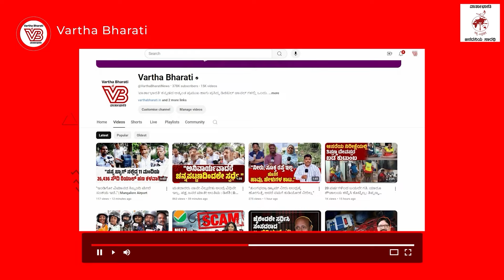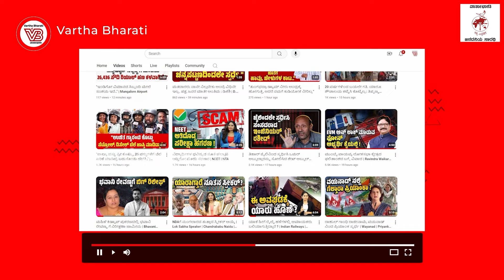ಸ್ವಾತಂತ್ರ್ಯ ದಿನಾಚರಣೆಯಂದೇ ಬಲಿಯಾದ ರಾಯಚೂರಿನ ತಾಯಮ್ಮ | Raichur | Karnataka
ಬಹಿರಂಗ ಬಹಿರ್ದೆಸೆ ಮುಕ್ತ ಎಂದ ಸರಕಾರಗಳು ಈಗೇನು ಹೇಳುತ್ತವೆ ?

► ಬಯಲು ಶೌಚಕ್ಕೆ ಹೋಗಿ ಮಣ್ಣಡಿ ಉಸಿರುಗಟ್ಟಿ ಮೃತಪಟ್ಟ ತಾಯಮ್ಮ